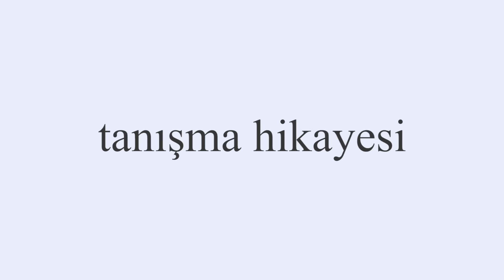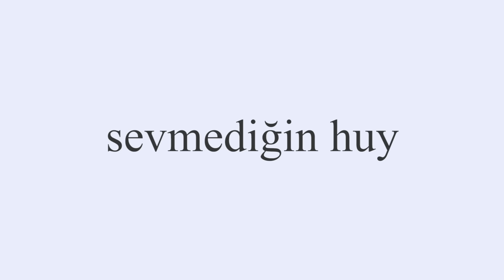Tahsildaroğlu’nun Sunduğu Mesut Süre İle İlişki Testi | Konuklar: Sarp Bozkurt & Ezgi Bozkurt